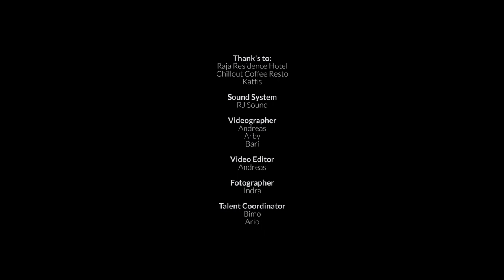Case #12 Katfis Live Performance at ATAP Music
Katfis, duo dari Babet (vokal, gitar) dan Efryl (drum, vokal) ini terbentuk pada tahun 2011 di salah satu festival blues tanah air. Sama - sama memiliki kecintaan untuk berkarya di jalur blues indie, mereka memutuskan untuk ngeband, melakukan eksplorasi blues dan rock tanpa batas dan tak menghiraukan segala formalitas dalam musik. Karya - karya mereka seringkali tercipta begitu saja, mengalir dengan sendirinya ketika berlatih didalam studio.

Nama Katfis merupakan simplifikasi dari istilah 'catfish' (ikan lele). Kekaguman mereka pada ketangguhan ikan lele untuk bertahan hidup di berbagai habitat, menjadi inspirasi mereka untuk semangat bersaing di jalur indie yang penuh dengan berbagai karya keren para musisi tanah air lainnya dan menuntut mereka untuk mandiri. Mereka yakin akan tetap eksis untuk berkontribusi dalam karya, di alam industri musik Indonesia yang tren musiknya terus berubah.

Band yang aktif manggung di berbagai event blues Indonesia ini akan merilis single di awal tahun 2019.

semoga showcase singkat ini menghibur kalian dan menjadi penyambung pesan yang baik antara Katfis dengan para pendengar musik Indonesia.

Pepet Katfis di sosmed !